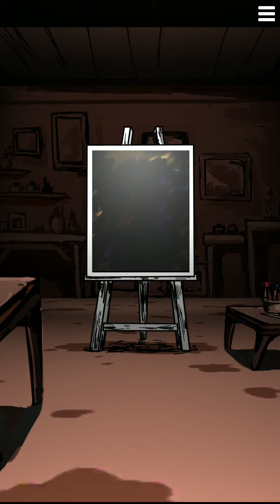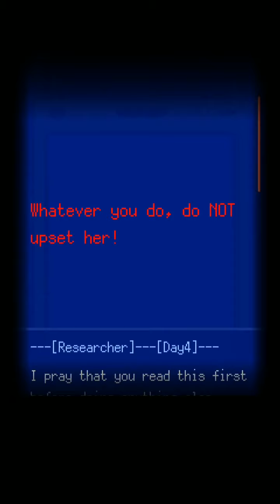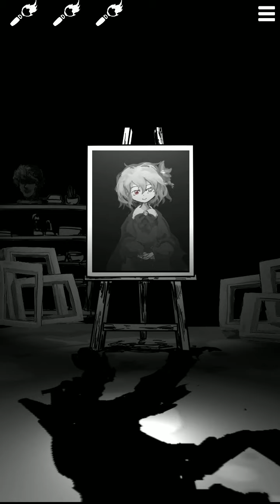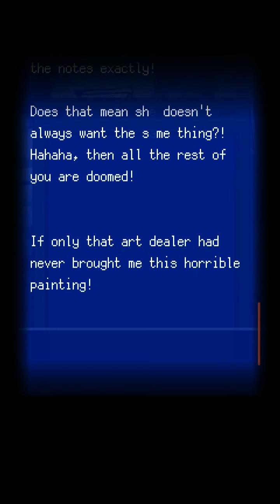Draw an apple - Death Palette Day 1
when the painting comes to life and it is hungry..

This game traps you in a gloomy studio for seven days, where you must contend with a cursed painting of a girl and use your wits to survive. Rely on notes from past victims and you may just manage to successfully paint her portrait. But be careful not to upset her, or you'll quickly find yourself dead! A palette of deaths await you. Will you be the one to finally finish her?

Japanese title is Matsuro Palette.

I thought about this from the start, did I read the dialogue too fast-paced?